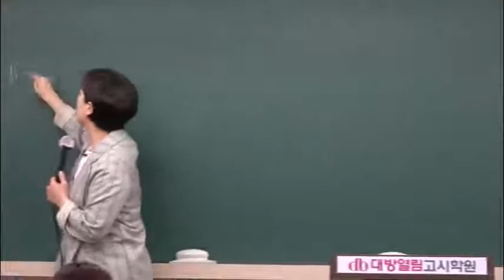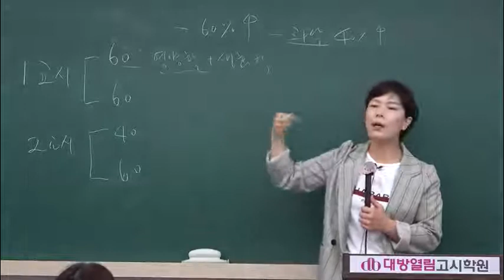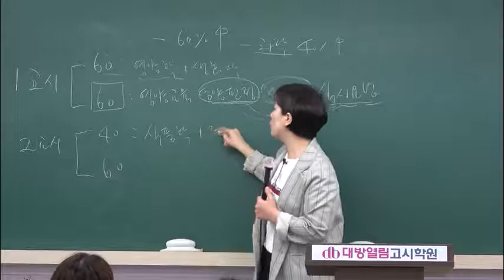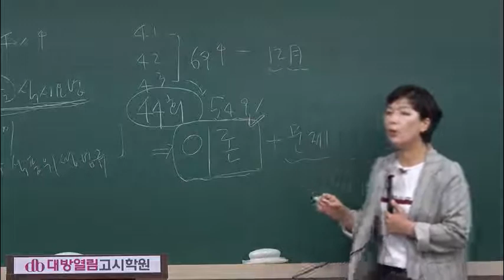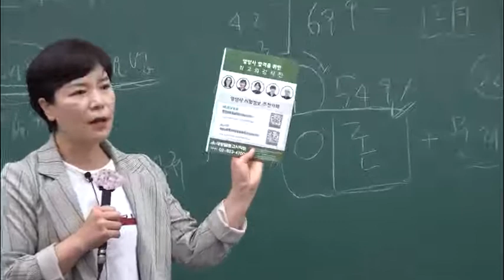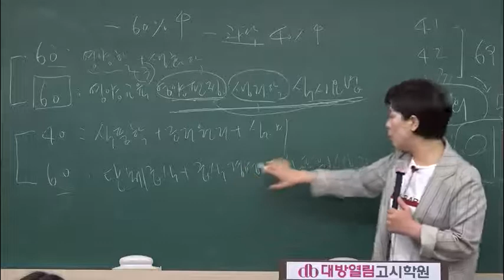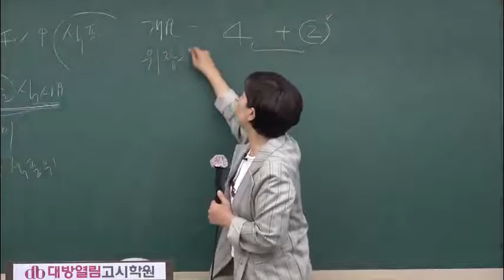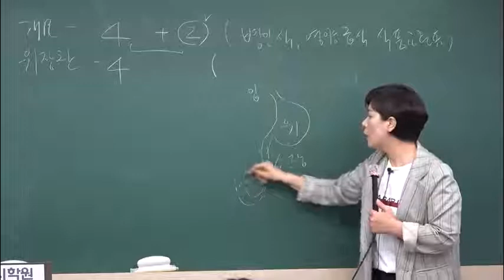[44회 영양사 합격] 이론 및 문제완성반 식사요법